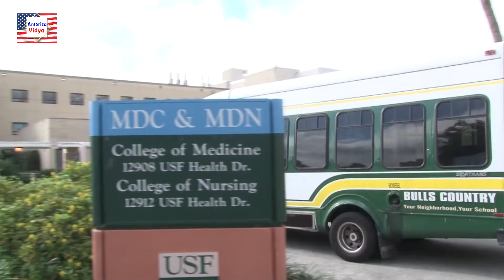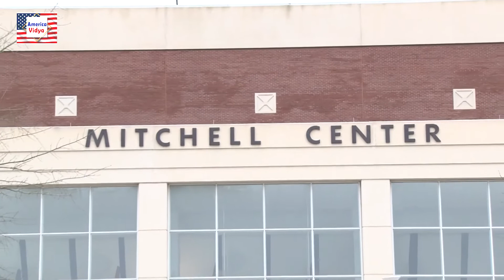అమెరికా విద్య... ఇన్ఫోసిస్ నారాయణ మూర్తి సూచనలు || University of South Florida || America Vidya 138